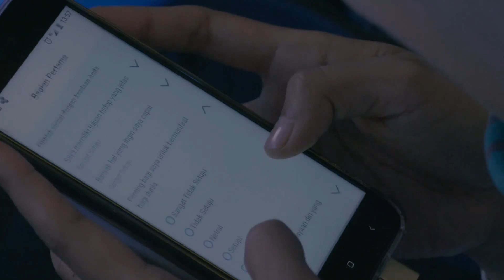I'M CINTA 2019 (IPC Muda)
DIRUT IPC KERAHKAN 750 MILLENNIALS IPC GROUP, IKUT MAJUKAN DUNIA KEPELABUHANAN

Bogor, 25 Januari 2019 – Direktur Utama PT Pelabuhan Indonesia II (Persero)/IPC, Elvyn G Massasya kumpulkan 750 (tujuh ratus lima puluh) milenial IPC Group menghadiri IPC Millennials Talks 2019. Bertempat di area Pendulum IPC Corporate University, Ciawi, Bogor. Pada sesi opening ceremony, Elvyn mengajak milenial IPC Group untuk secara independen untuk aktif berinovasi dan berkarya untuk majukan dunia kepelabuhanan.

Turut hadir pada acara ini Deputi Bidang Infrastruktur Bisnis Kementerian BUMN, Hambra memberikan sambutan dan apresiasi kepada manajemen IPC dalam upaya menggali potensi generasi muda, karyawan milenial IPC.

“Dalam 5 hingga 10 tahun kedepan kalian adalah future leader dan penerus estafet kepemimpinan di IPC selanjutnya. Kegiatan ini adalah upaya pembekalan yang dilakukan IPC untuk mempersiapkan keterlibatan kalian dalam meneruskan pembangunan di Indonesia. Saya berharap milenial IPC bisa menjadi garda terdepan dalam memajukan dunia kepelabuhanan di Indonesia.” papar Hambra.

Acara IPC Millennials Talks 2019 merupakan implementasi dari program Spirit of Millennials yang diinisiasi Kementerian BUMN untuk memacu kreativitas karyawan muda IPC agar memiliki semangat transformasi dalam menghadapi era perubahan.

Milenial jadi perhatian bagi IPC. Manajemen akan menjadi jembatan  antara generasi milenial dengan generasi sebelumnya agar terbangun kolaborasi mumpuni kedua generasi dengan perbedaan karakter, pola pikir dan cara bekerja agar mendorong kinerja perusahaan.

“Generasi milenial menempati porsi dominan di IPC. Visi IPC menjadi World Class Port Operator di tahun 2020 akan tercapai dengan keterlibatan mereka. IPC Millennials Talk 2019 adalah upaya membangun engagement perusahaan dengan SDM milenial dalam mendorong kinerja korporasi dan memberi kontribusi maksimal kepada Indonesia.”, ujar Elvyn.

IPC Millennials Talk 2019 dibuka dengan arahan dan apresiasi CEO IPC mengenai rencana perusahaan dan visi misi IPC kedepan dihadapan milenial IPC group dari 12 cabang pelabuhan dan 17 anak perusahaan baik yang bertugas di operasional maupun struktural. Kemudian milenial IPC Group diberi pembekalan wawasan mengenai “How to be a great millennials at work” dan acara kemudian ditutup dengan hiburan artis ibukota.

Pada kegiatan ini juga dilakukan launching program IPC Muda. Hadirnya IPC Muda merupakan inisasi manajemen IPC untuk memberikan kesempatan para milenial memberdayakan diri (empowering youth) melalui kegiatan internal maupun eksternal perusahaan baik yang behubungan dengan dunia kepelabuhanan maupun melalui berbagai aksi kepedulian sosial.

“Kita memasuki era dimana penyebaran informasi begitu masif dan tidak terkendali. Saya berharap generasi muda IPC bisa menjadi motor pengggerak perubahan positif baik bagi perusahaan maupun bagi Indonesia yang bisa mendorong semangat kreativitas, kebersamaan, kerja sama dan sportivitas yang ditularkan kepada seluruh lapisan masyarakat.” tutup Elvyn.